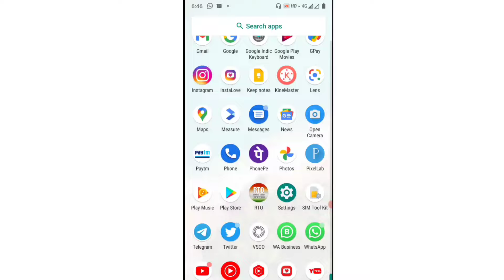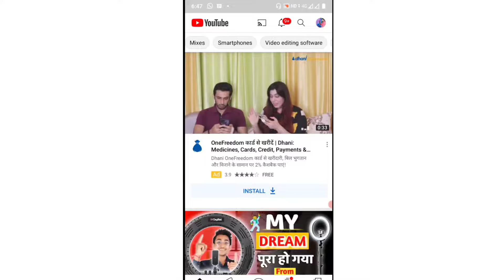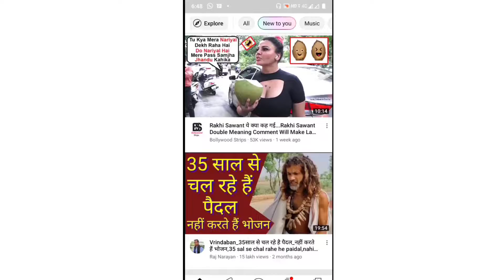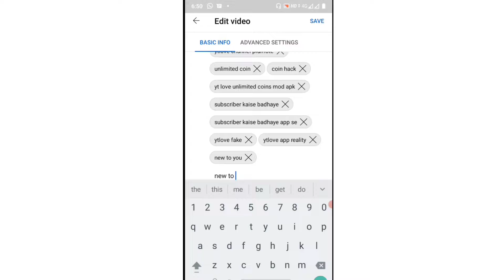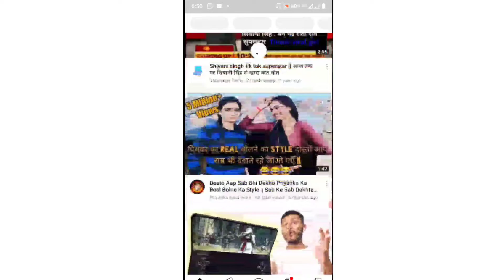🔴Live Proof | subscriber kaise badhaye 2021 | How To Increase Subscribers On YouTube Channel